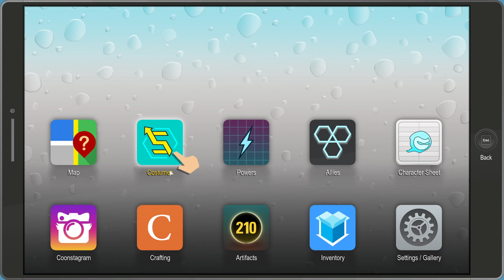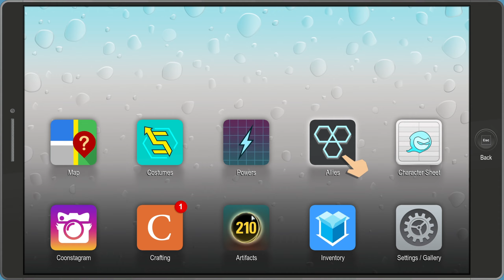DEFEATING ANGRY RAISINS !!! / Raisins Girls Finale (South Park Fractured But Whole)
Raisins Final Battle!

I almost Died on this Battle...
It was rough !!